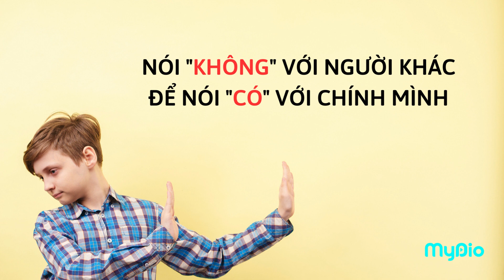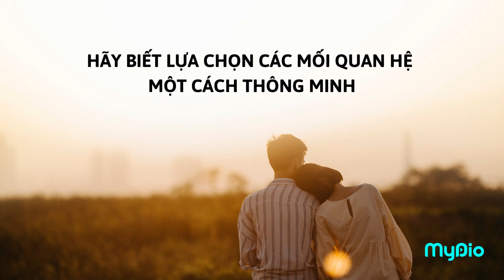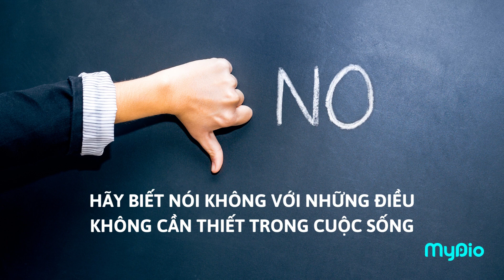NGHỆ THUẬT TỪ CHỐI KHÔNG MẤT LÒNG | SÁCH "NÓI KHÔNG ĐỂ CÓ"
MYDIO TÓM TẮT SÁCH: NÓI KHÔNG ĐỂ CÓ - CLAUDIA AZLA ALTUCHER, JAMES ALTUCHER
"Nói Không Để Có" giúp bạn sống theo đúng nghĩa và giải phóng bản thân khỏi những luật lệ đã không còn đúng đắn của xã hội, hay hệ thống tín ngưỡng đã cũ. Cuốn sách hướng dẫn bạn cách từ chối để có được cơ hội đến với sự sung túc và tình yêu thương.

Theo dõi MyDio trên các nền tảng mạng xã hội để nghe nhiều sách hay: